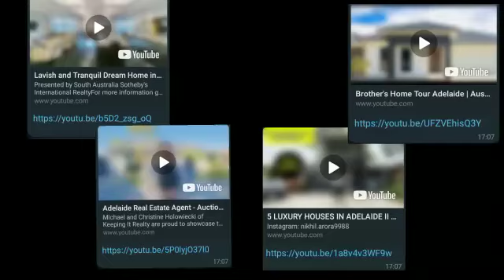Adelaid Homes - Part 2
R &D